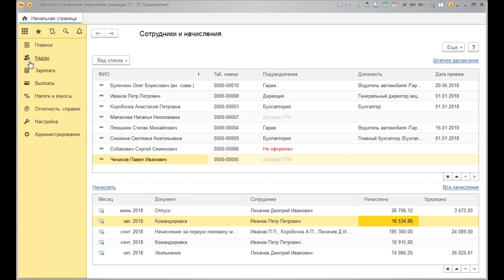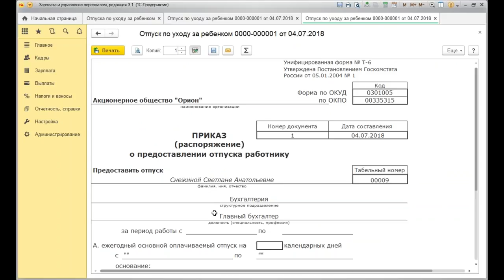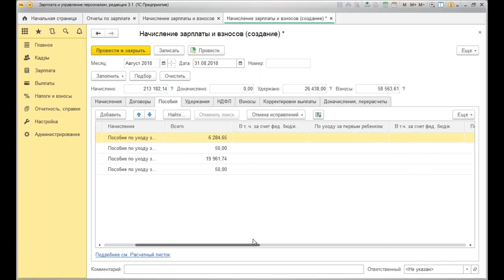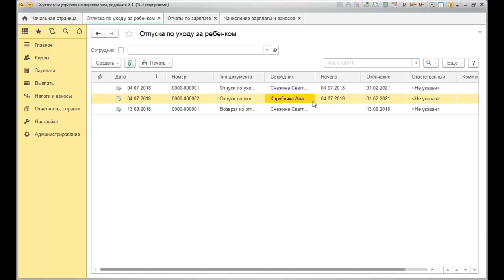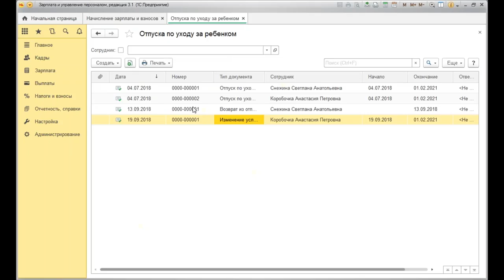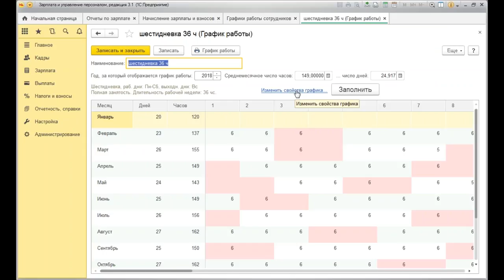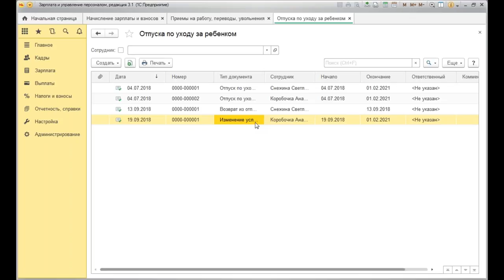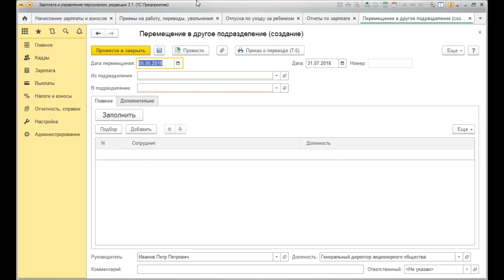Отпуск по уходу за ребенком и досрочный выход из него в 1С Зарплата и управление персоналом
В наши дни многие женщины, имеющие маленьких детей, не досиживают положенный государством срок декретного отпуска, а стараются выйти на работу пораньше. Как в таких случаях действовать специалисту по кадровому делопроизводству или бухгалтеру?

бесплатный семинар учебного центра "Специалист" при МГТУ имени Баумана Семинар посвящен регистрации в программе «1С: Зарплата и управление персоналом ред. 3.0» отпуска по уходу за ребенком, а также оформлению досрочного выхода на работу на условиях неполного рабочего времени.

На нашем бесплатном уроке вы узнаете:
- Как зарегистрировать отпуск по уходу за ребенком и досрочный выход из него?
- Как правильно оформить такой отпуск?
- Какие документы нужны для его досрочного прекращения?
- На каких условиях молодая мама может вернуться к работе?

Ведет мастер-класс преподаватель Центра «Специалист» по бухучёту и работе с программами 1С, обладатель шести профессиональных и преподавательских сертификаций 1С  Елена Валериевна Гречко.

Узнайте все о бухучете и работе в 1С в крупнейшем авторизованном учебном центре 1С России (ЦСО). 26 лет работы, 1 миллион выпускников